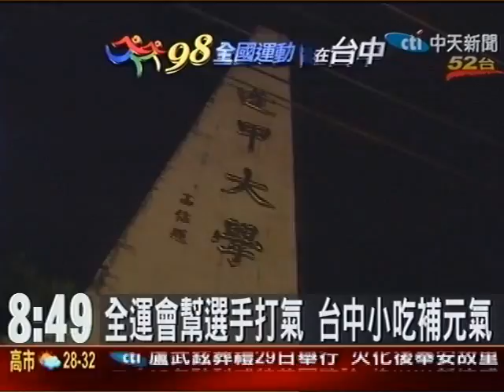迎接全運會 台中夜市小吃香氣迎客